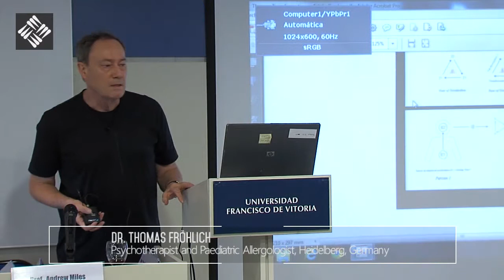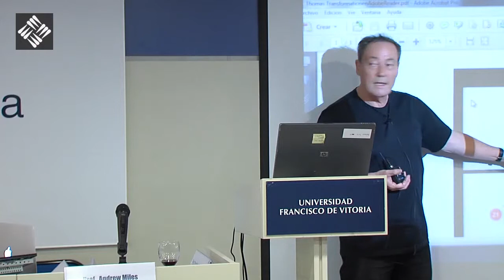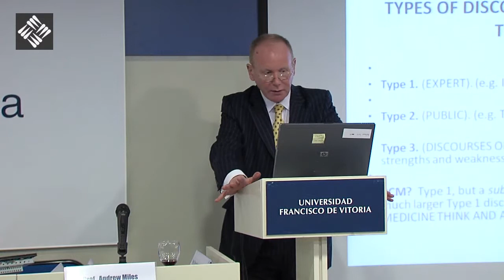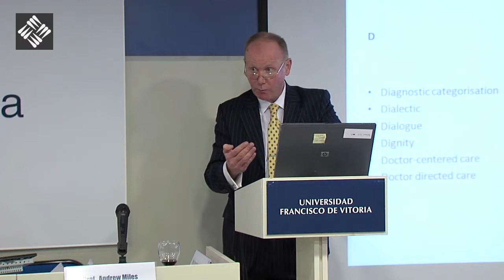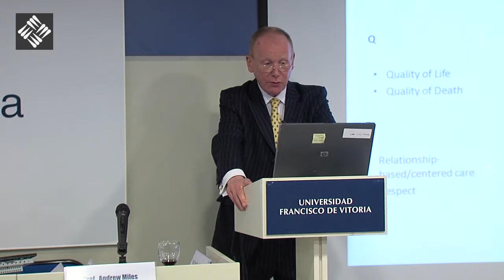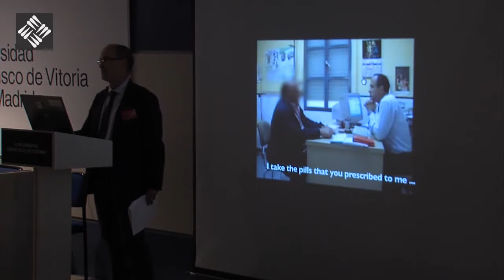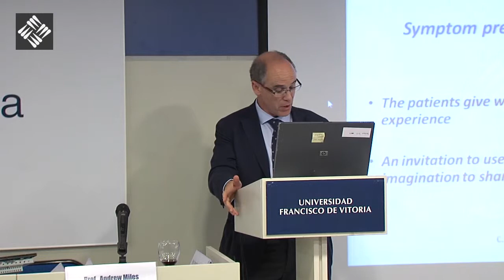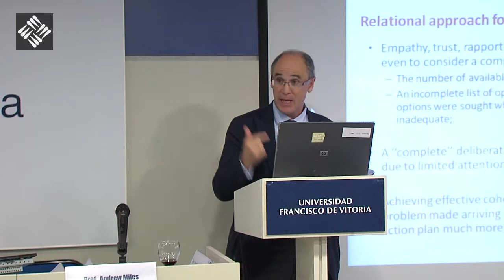Session 4 - Components of the Person Centered Healthcare approach and the evidence for PCH